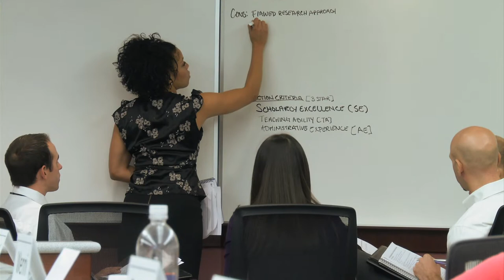We Are Wisconsin MBAs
Why Choose Wisconsin? Learn why our students made the decision to get their MBA at Wisconsin.

When you enroll in a Wisconsin MBA program, you begin a lifelong journey and partnership. Apply today